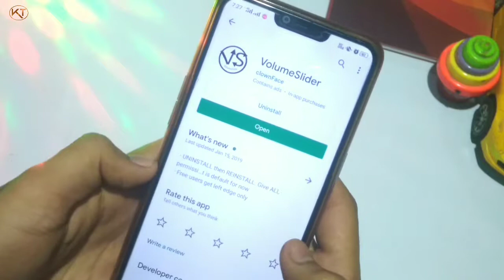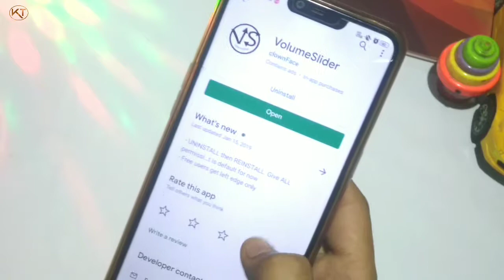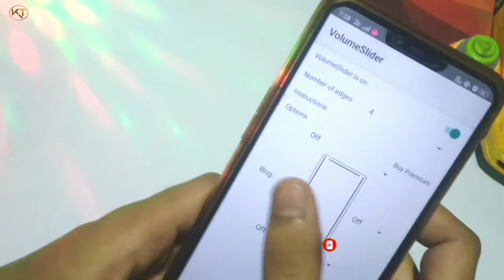Mobile Amazing Feature | Control Mobile Brightness from the Edge of Screen | Krunchy Tech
Dosto aaj ke is video me maine aapko bataya hai ki aap apne phone me up/down slide kar ke brightness ko control kaise kar  sakte hai.